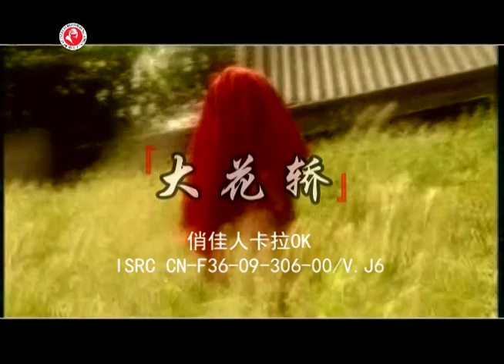【俏佳人卡拉OK】大花轿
俏佳人卡拉OK三十年，回味经典每一首，跟唱学唱轻松愉快!